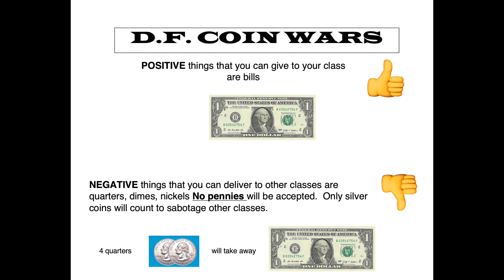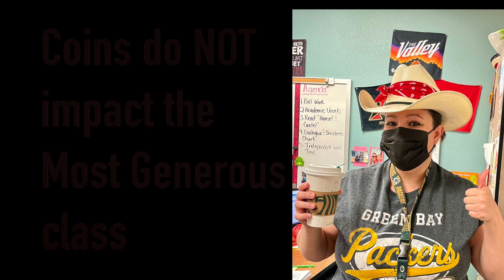2022 Desert Foothills Coin Wars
Kiwanis Coin Wars is back! February 14th- 25th Desert Foothills homeroom classes will be competing for the titles of Most Generous Homeroom and Coin Wars Champions. Check out this special edition of the Desert Foothills News to learn more.